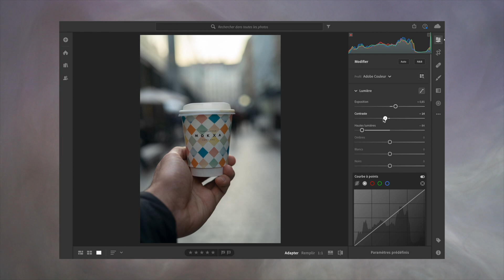PRESET LIGHTROOM : L'ERREUR FATALE DU "COPIER/COLLER"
🎁 Masterclass Reel 100% Gratuite : la stratégie exacte pour créer des reels viraux et développer son compte Instagram (sans avoir à danser)

🎁 40 templates Instagram offerts à copier/coller pour créer des visuels de qualités (à utiliser sur Canva) Accéder à Master Feed

Je m’appelle Tony, j’ai 23 ans et je suis entrepreneur sur internet.